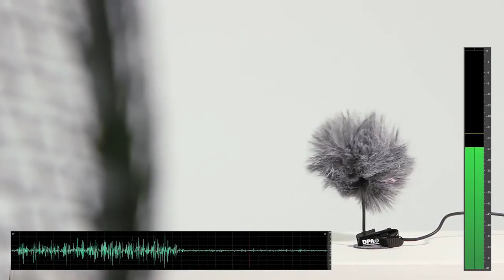Lavalier & Ristretto Windjammer HD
A short technical overview of the lavalier and Ristretto Windjammers designed by Rycote to reduce wind-noise on personal mics. Includes a basic test to demonstrate their effectiveness at reduction of wind rumble.